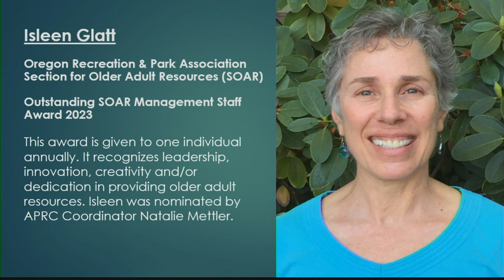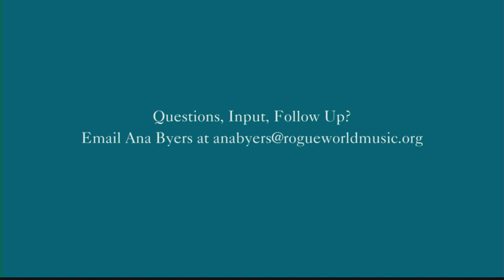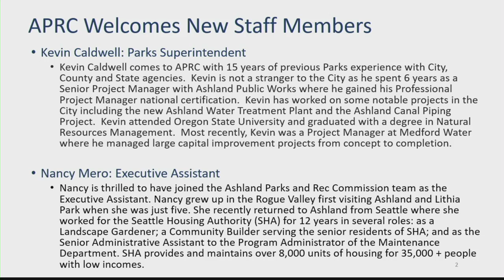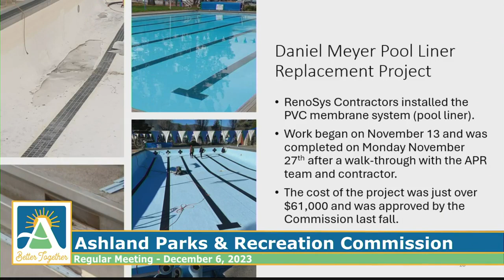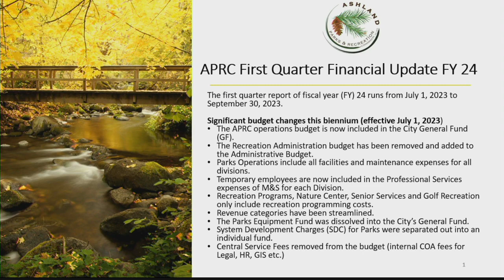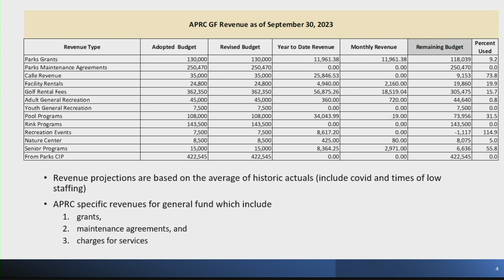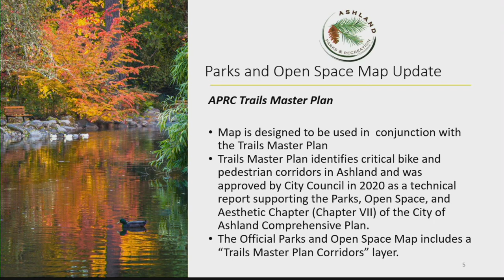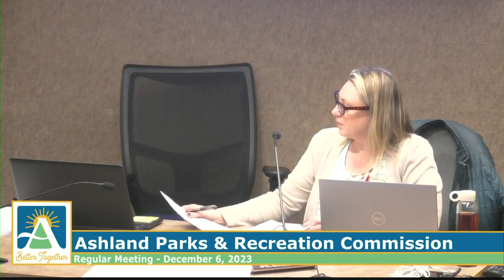Ashland Parks Recreation Commission - December 6, 2023